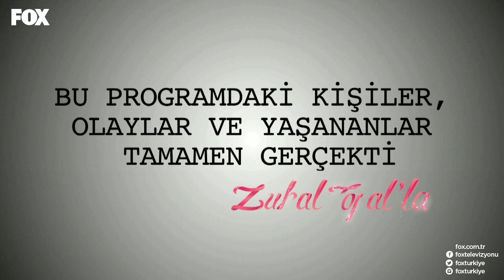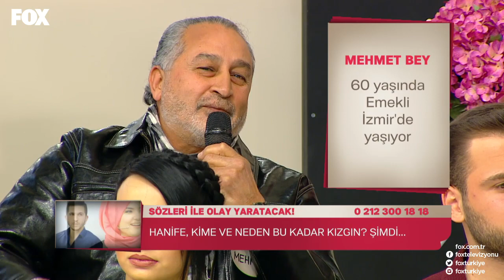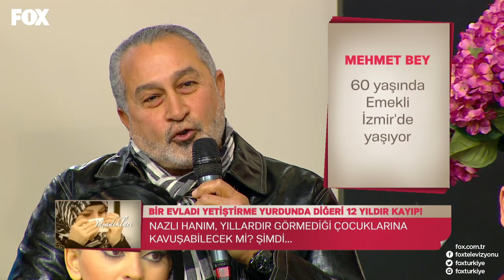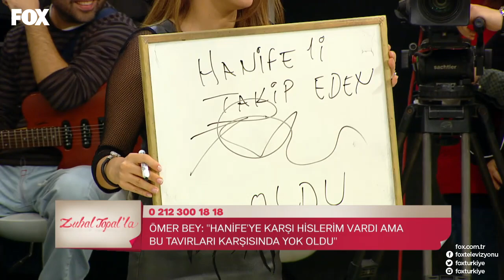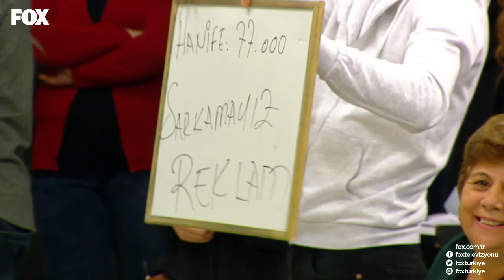Zuhal Topal'la 20 Ocak 2016